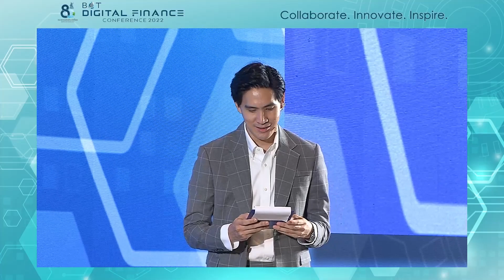Press Conference: e-Letter of Guarantee / e-Bank Confirmation | 28 Oct - BDFC 2022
เก็บตก highlight จากงาน BOT Digital Finance Conference 2022 เมื่อวันที่ 27 – 29 ต.ค. 65

"ปรับโฉมจากงาน Bangkok FinTech Fair เดิม เพิ่มเติมคืออัดแน่นด้วยสาระความรู้และกิจกรรมที่เกี่ยวกับดิจิทัลครอบคลุมยิ่งขึ้น" รับฟังมุมมองและวิสัยทัศน์จากผู้เชี่ยวชาญ จากทั้งภาครัฐและภาคเอกชนไทยและต่างประเทศที่จะมาแลกเปลี่ยนมุมมองและประสบการณ์ เพื่อนำพาภาคการเงินไทยไปสู่โลกดิจิทัลอย่างแท้จริง
ร่วมเป็นส่วนหนึ่งของโลกการเงินแห่งอนาคตด้วยกัน…